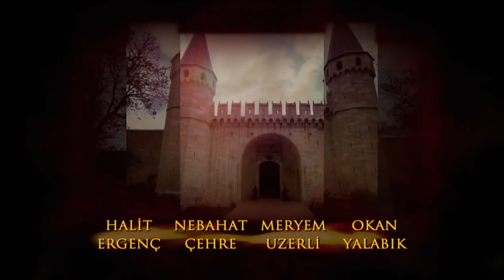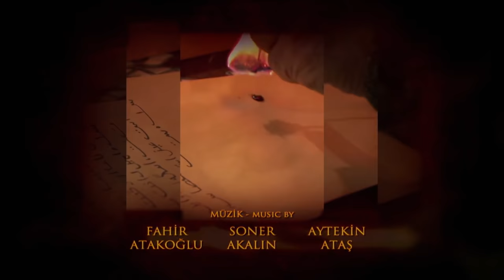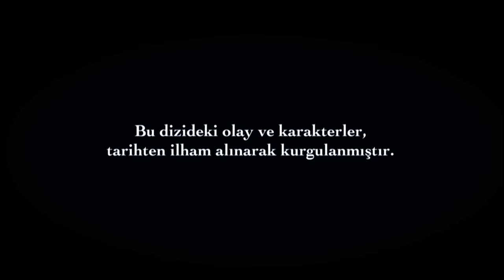Muhteşem Yüzyıl 18. Bölüm (4K)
İbrahim Paşa’nın sarayında Hanedan üyeleri için verdiği yemek devam etmektedir. Süleyman sarayın kubbelerini resmeden Leo’yu, Hanedan üyeleriyle tanışması için yanlarına çağırtmıştır. Hürrem’in yıllar önce öldüğünü düşündüğü Leo, şimdi kanlı canlı Süleyman’ın yanında durmaktadır… Artık bambaşka bir hayatı olan Hürrem, çoktan geçmişte bıraktığı Leo’yu ansızın karşısında görünce darmadağın olur… Hürrem Leo’nun yeni hayatına girmesiyle nasıl başa çıkacaktır?

Süleyman ise Leo’dan, Süleyman’ın Hürrem’le poz verdiği yeni bir resme başlamasını ister. Resim haberini aynı anda alan Leo ve Hürrem, bu zor durumda ne yapacaklardır?

Matrakçı Sadıka’nın kendisine verdiği pusulayı Kaptan Antonio’ya ulaştırmıştır. Sevdiği kadının ailesine haber gönderdiğini sanan Matrakçı, aslında Layoş’un ajanı Victoria’nın Süleyman’a karşı hain planına yardım etmekte olduğunun farkında bile değildir…

Hürrem ve Süleyman’ın aynı tabloda, bir aile gibi resmedilmesi fikri Mahidevran’ı mutsuz etmiştir. Gülşah ona Süleyman’a daha yakın olmasını sağlayacak bir fikir verir. Mahidevran, Hatice Sultan’ın boşalan dairesine geçecektir… Muhteşem Yüzyıl Resmi YouTube Kanalı